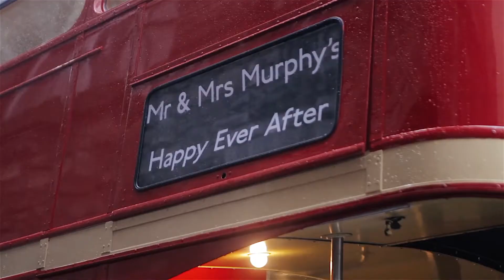Trudie and David Highlights The Rowantree